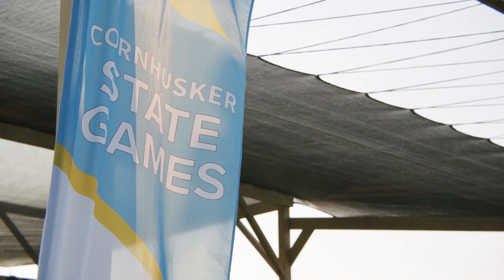2023 CSG Video Recap